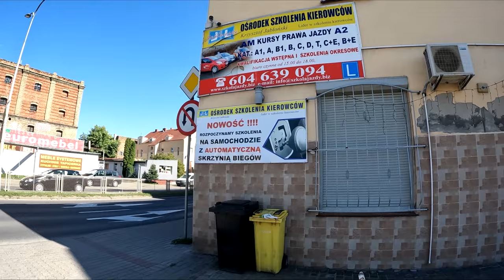Pierwszy raz na motocyklu / Podejście istruktora do uczennicy